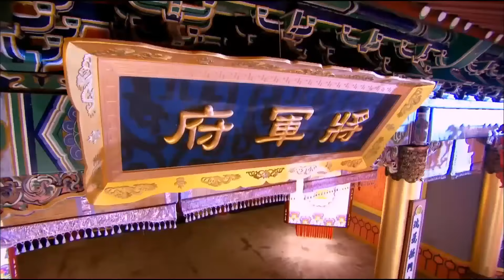Thiếu Gia Bá Đạo Yêu Nhầm Nữ Hiệp Giang Hồ Giả Mạo Thiên Kim - Phần 15 | Phim Ngôn Tình Cổ Trang Hot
✦ Đạo diễn: Hoàng Tổ Quyền
✦ Diễn viên: Hoắc Kiến Hoa, Đường Yên, Vương Dương
✦ KIM NGỌC LƯƠNG DUYÊN: Vào những năm triều Minh, Thái Hậu ban hôn cho 2 gia đình quyền thế bậc nhất kinh thành là Kim gia và Giang gia, sắp xếp hôn sự cho công tử Kim gia là Kim Nguyên Bảo và tiểu thư Giang Hiểu Huyên cùng nhau se duyên kết tóc. Không ngờ rằng tiểu thư Giang Hiểu Huyên vì theo đuổi tình yêu tự do của bản thân mà lựa chọn đào hôn. Hiệp nữ "trung can nghĩa đảm" Ngọc Kỳ Lân vì muốn điều tra và tìm lại thân thế của đứa con trai bị thất lạc của nghĩa mẫu mình mà đột nhập vào Kim phủ. Do sai sót hay số trời an định mà vô tình thế chỗ Giang Hiểu Huyên, bị lầm tưởng là "tân nương", cớ sự tréo ngoe bước vào Kim Phủ. Do xuất thân từ giang hồ, cuộc sống quý tộc tại Kim Phú khiến nàng ko thể hòa nhập được, từ đó mà tạo ra hàng loạt tình huống dở khóc dở cười, náo loạn cả Kim gia.